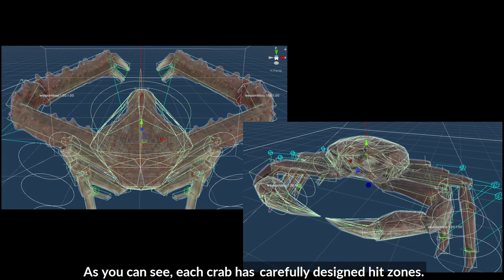Fight Crab Game System Overview with Creator Masafumi Onuki of Calappa Games | Gamescom 2020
Fight Crab creator Masafumi Onuki teaches you the ropes. In just a few minutes you'll be prepared to unleash shell! Download Fight Crab from the Nintendo eShop for Nintendo Switch™ today

Fight Crab is an over-the-top physics-based, 3D action battle game that combines giant crustaceans, insane weaponry, and intense claw-to-claw combat into one absurdly hilarious, must-play game. You are a crab. Embark on a world tour of devastation, flipping over as many crabs as possible in a quest to be crowned lord of the crustaceans!

Key Features:
🦀 Claw through 7 Tutorial stages and a Campaign Mode with 34 stages spread out across 7 chapters
🦀 23 types of playable crab, 48 different weapons, and 11 unique battle arenas
🦀 A variety of matchmaking options including 1 vs. 1, 2 vs. 2, and both offline and online co-op and versus battle modes
🦀 Unlock special Skills like the fabled Kanihameha, the devastating Crab Copter, and more
🦀 Level up your crab, recruit new crabs, and purchase deadly new weapons – build the ultimate crab warrior
🦀 Use the Nintendo Switch Joy-Con™ motion controls to freely manipulate limbs to punch, grab, and flip your way to victory
🦀 Use Photo Mode to capture, share, and immortalize epic confrontations and intense battles

Come hang out with us on social media, and let's talk all about the wonderful world of crabs: